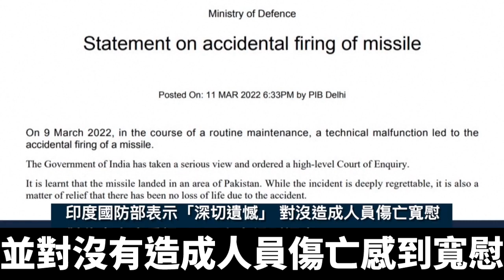印度發生大烏龍事件 向巴基斯坦誤射導彈｜@ChinaBreakingNewsTV ｜20220312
俄烏交戰之際，一枚印度導彈突然落入巴基斯坦境內，所幸只是一起烏龍事件。

巴基斯坦軍方發言人Barbar Iftikhar：「2022年3月9日18時43分，即下午6點43分，巴基斯坦空軍防空作戰中心在印度境內發現一個高速飛行物，該飛行物從最初的路線，突然轉向巴基斯坦領土，並侵犯了巴基斯坦領空，最終於18時50分，也就是下午6點50分，落在綿長彔（Mian Channu）附近。」

巴基斯坦軍方表示，這枚飛行物損壞了當地的部分民用建築，所幸沒有造成人員傷亡。巴基斯坦外交部隨即向印度政府提出抗議，指責印方無端侵犯巴基斯坦領空，更傳喚印度大使，要求新德里做出解釋。

很快，印度國防部給出了正式的官方回應，承認「意外」向巴基斯坦發射了一枚導彈，原因是在例行維護期間發生了技術故障。發生這樣的烏龍事件，印度方面誠懇表示「深切遺憾」，並對沒有造成人員傷亡感到寬慰。印度國防部同時表示，當局對此事高度重視，已下令進行高級別調查。